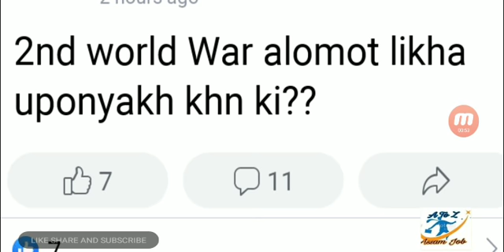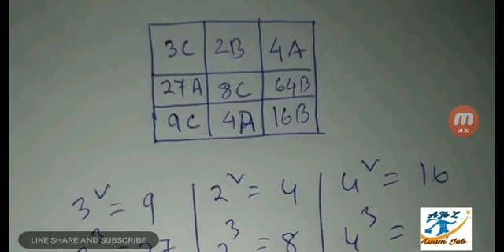Assam TET 2019 question answer key | Part 4 | A to Z Assam Job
Assam TET 2019 question paper solve part 4